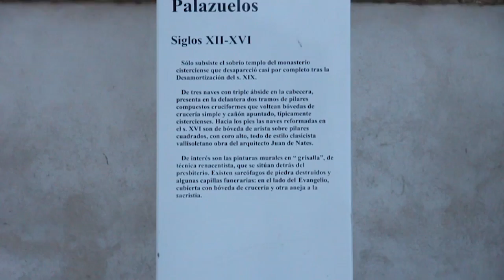Exposición "Tierra yacente" de Javier García Prieto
Exposición "Tierra yacente" de Javier García Prieto (Valladolid, 1954). Monasterio de Santa María de Palazuelos (Cabezón de Pisuerga, Valladolid).

Noviembre, 2015.